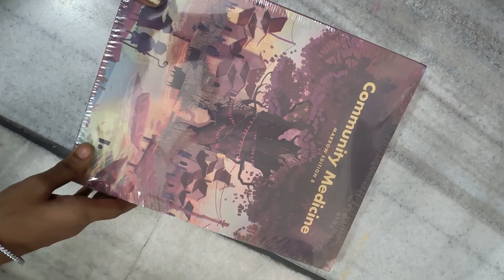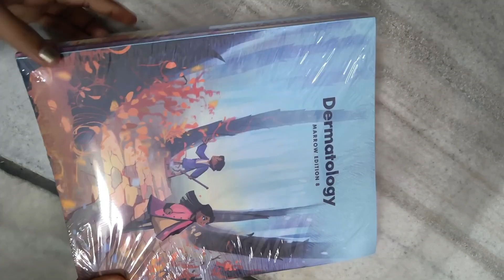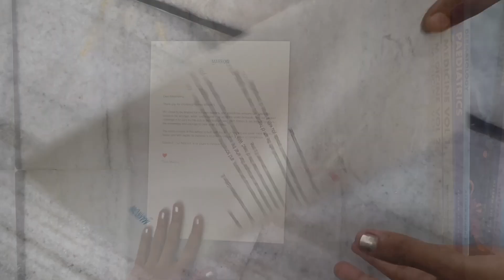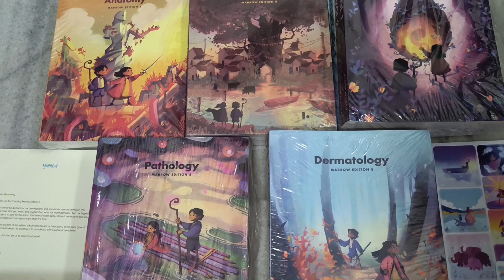Unboxing of Marrow Edition 8 Notes || Recent Edition of Marrow